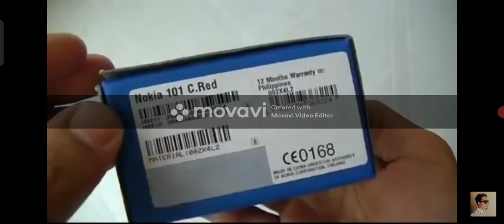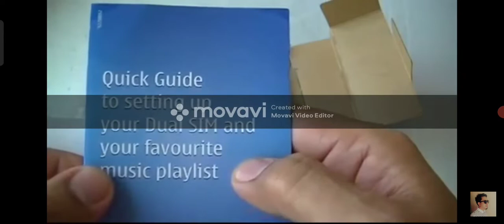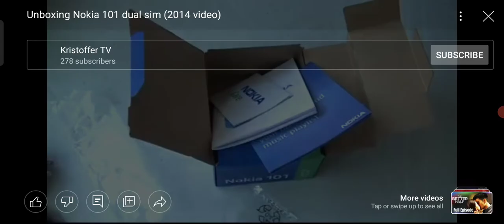Retro Unboxing to Nokia 101 Dual Sim is a 2011 on the Philippines: Jeff Ivan Solidor in color Red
Ronald Allan "Jeff Ivan" Hernandez Advincula Solidor-Lerios is a Filipino actor, dancer, model, and singer. in from: Phone Lots to aired September 19, 2022 stars awards. Wikipedia.